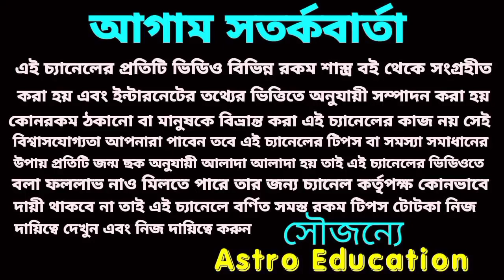বৃহস্পতির শুভদৃষ্টি এই চারটি রাশির সিন্দুক ভর্তি টাকা আসতে চলেছে!